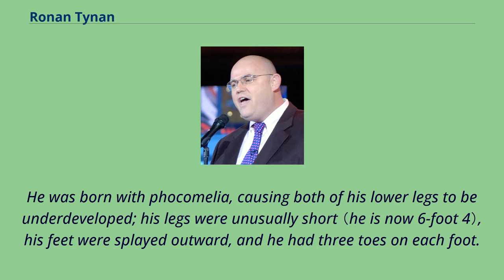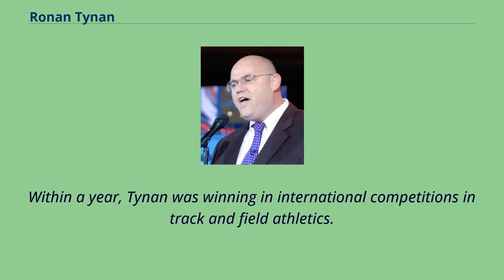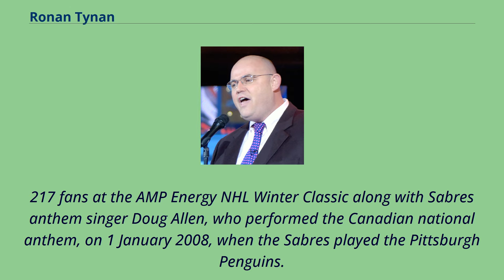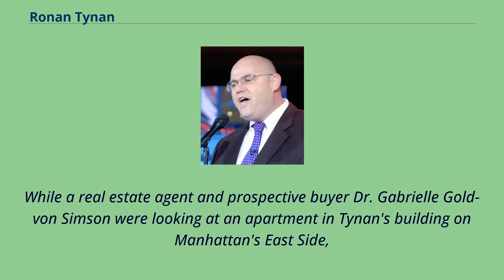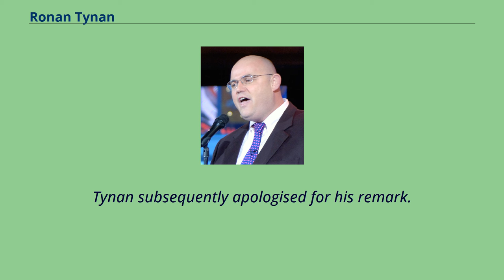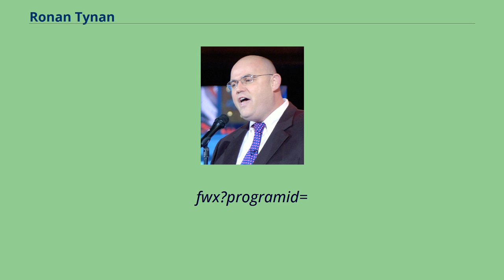Ronan Tynan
Athletes_(track_and_field)_at_the_1984_Summer_Paralympics
Ronan Tynan （born 14 May 1960） is an Irish tenor singer and former Paralympic athlete.
He was a member of The Irish Tenors re-joining in 2011 while continuing to pursue his solo career since May 2004.
In the United States, audiences know him for his involvement with that vocal group and for his renditions of "God Bless America." He is also known for participating in the 1984 and 1988 Summer Paralympics.
Tynan was born in Dublin, Ireland.
His family home is in Johnstown, County Kilkenny, Ireland.
He was born with phocomelia, causing both of his lower legs to be underdeveloped; his legs were unusually short （he is now 6-foot 4）, his feet were splayed outward, and he had three toes on each foot.
He was one of a set of twins; his twin brother Edmond died at 11 months old.
At age 20, he had his legs amputated below the knee, after a back injury from a car accident; the injury to his back made it impossible for him to continue using prosthetic legs without the amputation.
Within weeks of the accident, he was climbing stairs at his college dormitory on artificial legs.
Within a year, Tynan was winning in international competitions in track and field athletics.
He represented Ireland in the 1984 and 1988 Summer Paralympics, winning four golds, two silvers, and one bronze medal.
Between 1981 and 1984, he won 18 gold medals from various competitions and set 14 world records.
In the following years, Tynan became the first person with a disability to be admitted to the National College of Physical Education, in Limerick.
He worked for about two years in the prosthetics industry, then went to Trinity College, became a physician specialising ...